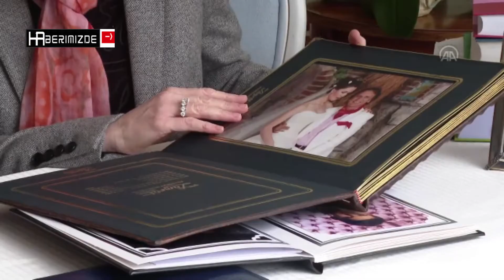'Hocaların hocası' Prof Dr Cemil Taşcıoğlu vefatının birinci yılında anılıyor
sizleri haber sitemize davet ediyoruz okuyup yorumlarınızı bekliyor olacağız

En Yeni Ve Güncel Haberlerin Bildirimini Anında Almak İçin Bizi Google Haberlerden Takip Edin:

Ömrünü mesleğine adayan ve kendisi gibi birçok hekim yetiştiren "hocaların hocası" Dahiliye Uzmanı Prof. Dr. Cemil Taşcıoğlu'nun yeni tip koronavirüs salgını nedeniyle vefatının üzerinden 1 yıl geçti.